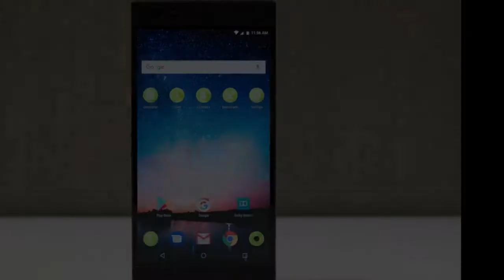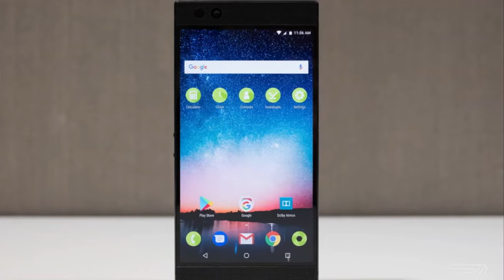Razer Phone For Gaming Review